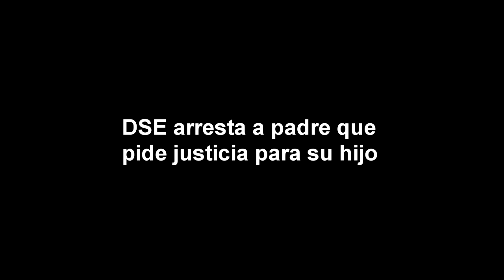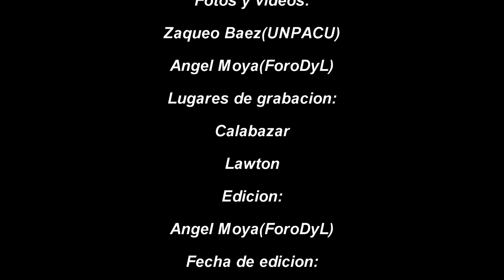Video 112 Domingo Damas de Blanco Todos Marchamos Cuba -derechos humanos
La Habana Cuba, 16 de agosto del 2017- Movimiento Damas de Blanco.
Asunto: Informe semanal de represión contra el Movimiento Damas de Blanco.

Domingo 13 de agosto del 2017: Salieron a las calles 89 Damas de Blanco en distintas provincias del país, con el objetivo de participar en la marcha dominical, y en la campaña TodosMarchamos por la libertad de los presos políticos. Resultaron arrestadas 71 Damas de Blanco antes de misa debido a los fuertes operativos montados en los alrededores de las iglesias de las provincias donde existen delegaciones y en las viviendas de Damas de Blanco, así como en la sede nacional.

La sede nacional es sitiada desde el día jueves 10 de agosto con el objetivo de impedir que las damas de blanco se aglutinen, ya que cada domingo salen a las calles a exigir que se respeten los derechos del pueblo cubano, así mismo nos impiden el derecho a la asistencia religiosa a la Misa dominical en las iglesias, que tanto necesitamos.

Los operativos son dirigidos por el régimen cubano. Movilizan a personas sin escrúpulos, militares, el Departamento de Seguridad del Estado (DSE) y la Policía Nacional Revolucionaria (PNR), que en cualquier país del mundo protegen a  los manifestantes, en Cuba es lo contrario.

Pudieron asistir a misa 17 mujeres en toda la isla. Este es el 112 domingo de represión, golpizas por parte del Departamento de Seguridad del Estado (DSE) contra la Campaña TodosMarchamos, de resistencia y perseverancia por parte de Damas de Blanco y activistas de Derechos Humanos (DDHH) en la isla.